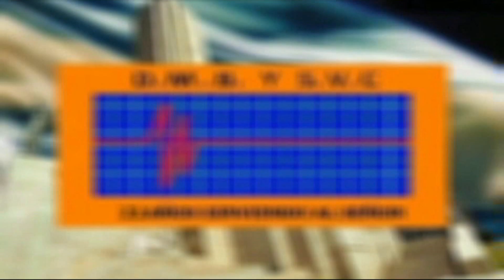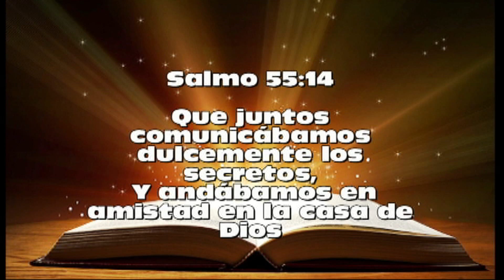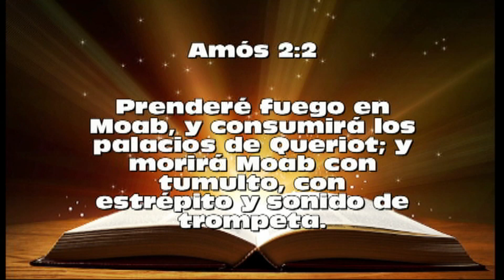PR SAMUEL O LIBERT La traición espiritual la vida de Judas Iscariote un piquetero cristiano